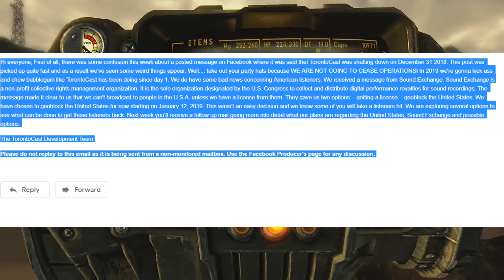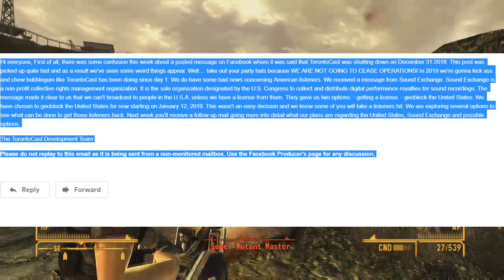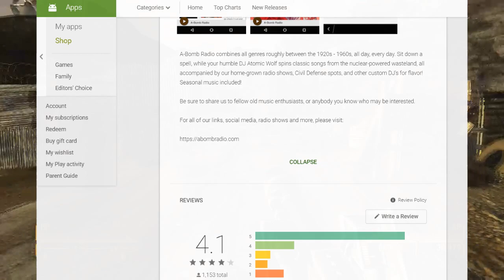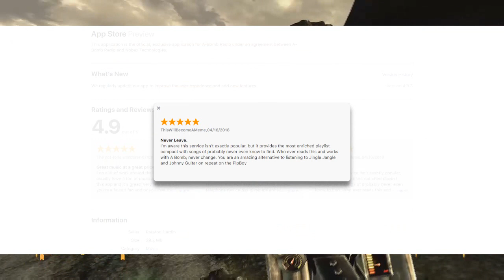Bad News About A-Bomb Radio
Some unfortunate developments about my long-standing Fallout based radio app :(